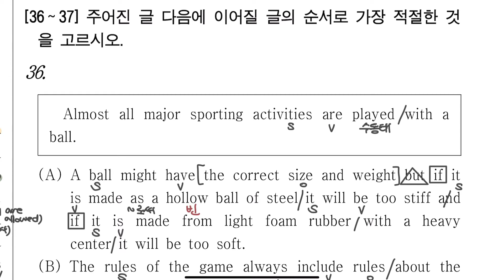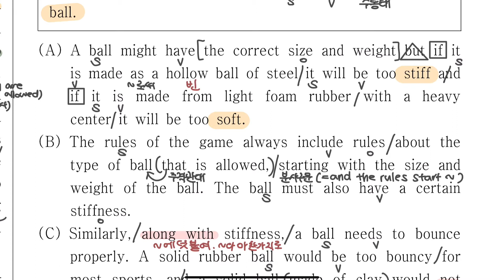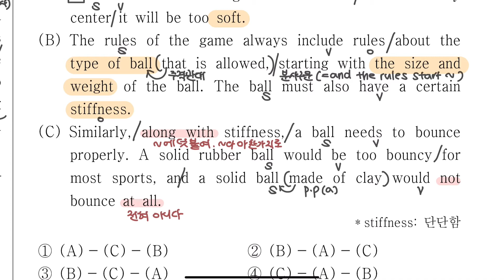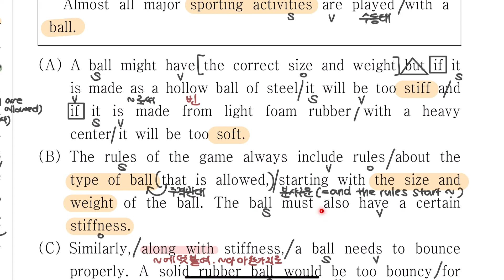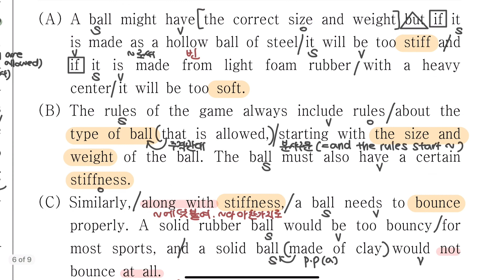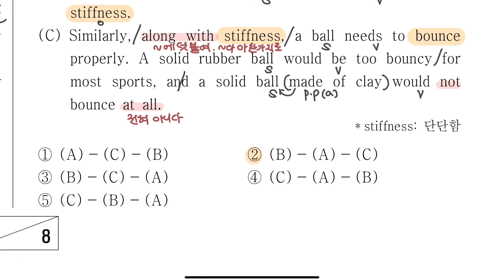서울대생이 알려주는 독해기본 구문분석 💛 고1 2021년 3월 모의고사 36번 (순서찾기)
오늘은 2021년 3월에 실시된 고1 모의고사 구문분석을 들고 왔습니다.
고2, 고3 모의고사보다 단어와 내용이 비교적 쉬운 만큼 찬찬히 따라와주시면
구문분석 실력 쑥쑥 성장하실 수 있으실 거에요!

구문분석에 대한 구체적인 설명이 필요하시다면 영문법 101 영상을 참고해주세요!
구문분석 규칙, 단어사전 찾는 법, 처음부터 끝까지 구문분석하는 법이 궁금하시다면 같이하는 구문분석 영상을 참고해주세요!
궁금한 점은 댓글로 편하게 남겨주세요. 감사합니다!